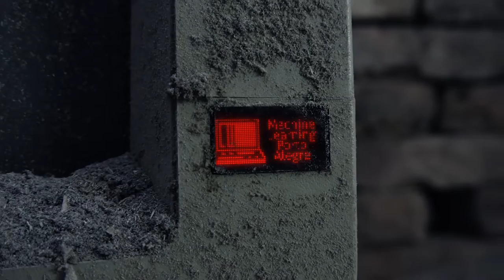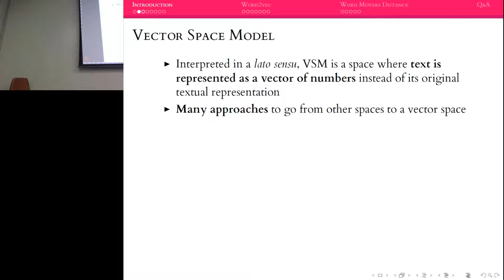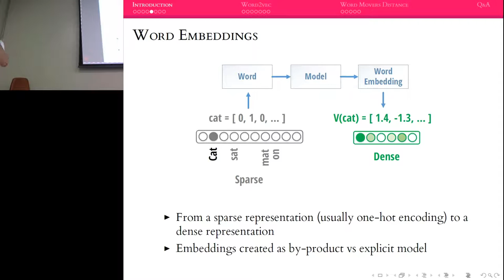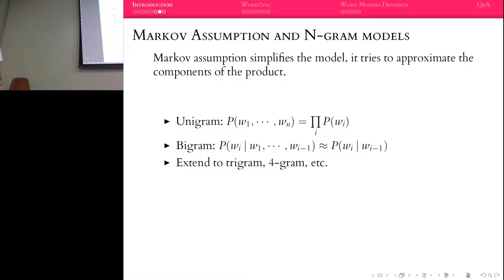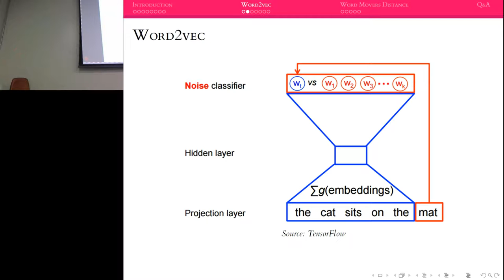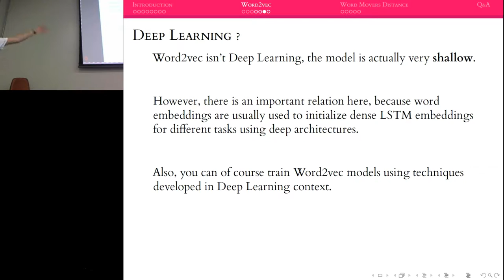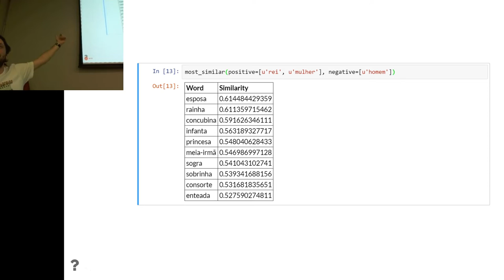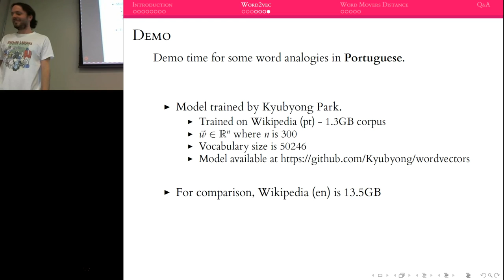Introdução aos Word Embeddings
Apresentação por Christian S. Perone para o Meetup de Machine Learning de Porto Alegre / RS.

Uma introdução sobre o que são word embeddings, qual a motivação dos modelos utilizados, como funciona o modelo word2vec, algumas aplicações e propriedades interessantes destes vetores.